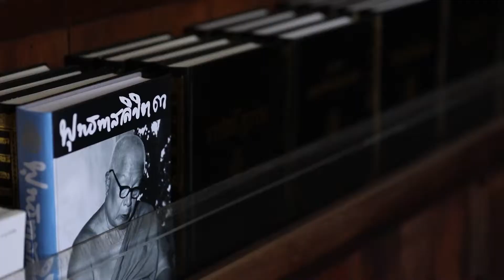แนวคิดการเรียนรู้ | สัปดาห์รัก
รัก
เมื่อลืมตาเกิดขึ้นมา มีบุพการีที่รักเเละเฝ้าดูแล
เเม้เวลาผันแปร  แต่รักยังคงไม่เสื่อมคลาย
ช่างเป็นความโชคดีนัก ที่ได้รับความรักอันเเท้จริง
เเละรักเเรกที่ได้รับรู้ คือรักกตัญญู ความรู้สึกถึงสุขทุกข์ของพ่อแม่
ถึงแม้เราอาจเพลิดเพลิน  หรือละเลยไปบ้าง
เเต่ความเชื่อมโยงของรักนั้นยังคงอยู่
เพราะเราตระหนักรู้ได้ว่า รักนี้คือความงดงาม คือธรรมชาติในตัวเรา
เเม้เวลาจะเปลี่ยนผันไป เเต่ไม่อาจเเปรเปลี่ยนสัจธรรม ที่เชื่อมโยงความรักของกันและกัน
ให้ดำรงอยู่อย่างเข้าถึงรักแท้ รักที่สร้างจักรวาลเเห่งเรา
รักเเห่งเมตตาธรรม น้อมนำไปสู่การรู้จักให้ซึ่งกันเเละกัน

เรียน

“เรียน” เราเรียนให้รู้ถึงเหตุเเละผล เพื่อสร้างชีวิตที่มั่นคง
เราทุกคนล้วนมีหน้าที่ ในการนำพาชีวิตไปสู่ความสุขอันแท้จริง
เราต่างคนต่างพึ่งพากันในการเรียนรู้ เเละต่อสู้อุปสรรคต่าง ๆ ไปด้วยกัน
และประสบการณ์ที่เราได้รับ จะถูกถ่ายทอดสู่ผู้เรียนรู้รุ่นต่อไป
ให้ได้เข้าใจ และได้เรียนรู้จากประสบการณ์รอบตัวต่อไป
สิ่งสำคัญคือ การเรียนรู้จากภายในใจของเรา รู้ว่าการที่เราดำรงอยู่ได้อย่างมีความสุข
ก็ด้วยความเมตตา อันเป็นเหตุและผลของปัญญาขั้นพื้นฐาน ที่นำทางให้เรามองเห็นแก่นแท้ของหลักธรรม

เพียร
อุปสรรคและความสะดวกสบาย ต่างเป็นคุณเเละโทษ
ยามสบายไม่ประมาท ยามลำบากย้ำสติ
ทุกสิ่งมีความไม่จีรัง เมื่อเกิดขึ้นก็ดับลง
ทุกสิ่งทั้งปวง หากมีความพากเพียร หมั่นฝึกฝนจนทำเป็น
เจริญสติให้มั่น เพื่อมองเห็นสุขและทุกข์ ว่าทั้งสองคือหนึ่งเดียว
เมื่อมีทุกข์ มีสุขเกิดขึ้นแล้ว ให้หมั่นพากเพียรในการดำเนินชีวิต
พากเพียรในหน้าที่ของตน อย่างมีสติรู้อยู่ทุกเวลา
พากเพียรในการภาวนา เพื่อเข้าถึงธรรมะที่ล้ำค่า และมีสติรู้เท่าทันความคิด
เราจงเพียรฝึกเจริญสติ สมาธิ เพื่อให้เกิดปัญญาส่องสว่างในทางธรรม

ประพันธ์โดย ศุภชัย เจียรวนนท์

ติดตามชมย้อนหลังรายการ สามเณรปลูกปัญญาธรรม ได้ที่ :

▶️ เฟซบุ๊ก สามเณรปลูกปัญญาธรรม

🎧 Podcast : "True Little Monk Podcast" สื่อธรรมPodcast ฟังง่าย เข้าใจธรรม